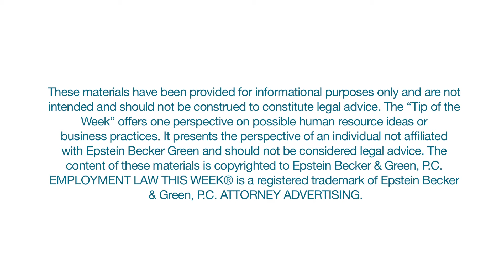Best Practices for Documenting Poor Performance in the Workplace - Featuring Marc Schuback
Marc Schuback, former Senior Vice President, General Counsel, and Secretary of Aeropostale, has advice on best practices for documenting poor performance in the workplace.

This is a "Tip of the Week" segment from Employment Law This Week® (Episode 66: Week of April 3rd, 2017), an online series by Epstein Becker Green.